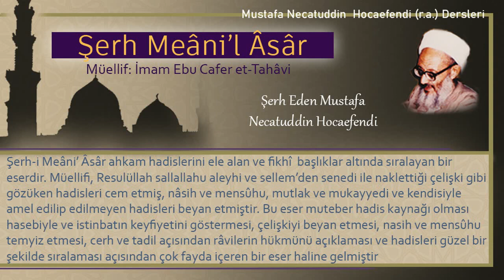48 | Rükûda ne yapılır | Mustafa Necatuddin